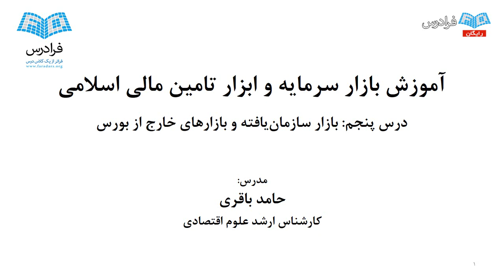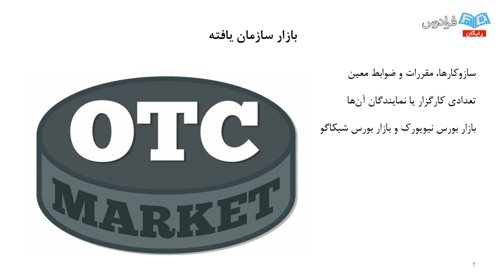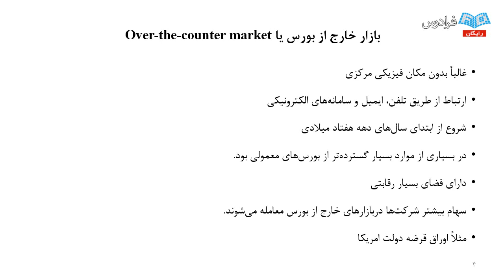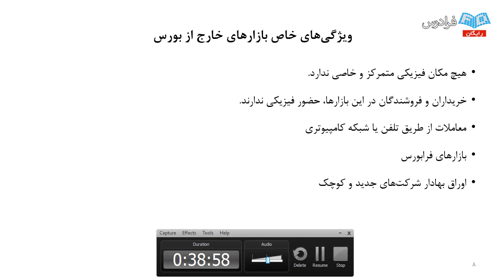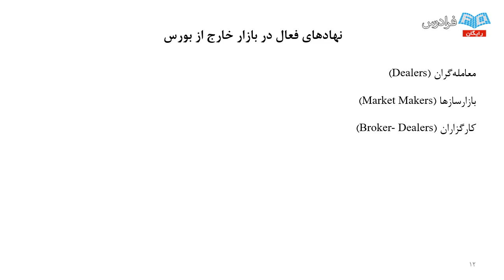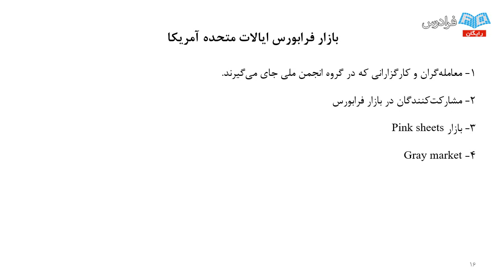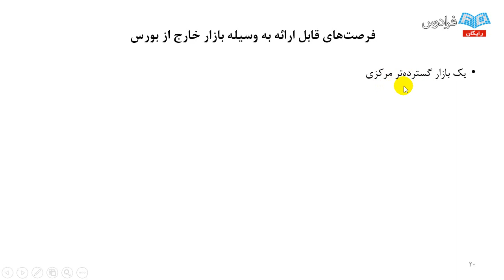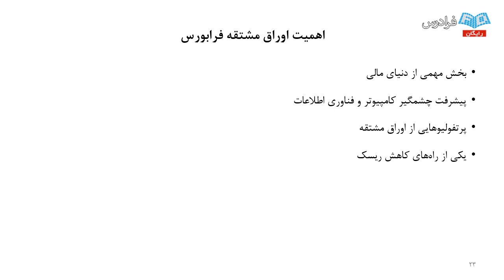آموزش بورس و بازارهای مالی - آشنایی با بازار سازمان یافته و بازارهای خارج از بورس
مشاهده آموزش جامع بورس و تحلیل بازارهای مالی و اکسپرت نویسی

در فرهنگ تجاری کنونی، اهداف سرمایه گذاری برای سرمایه گذاران و سرمایه پذیران متفاوت است. برخی از سرمایه گذاران با اهداف غیرانتفاعی اقدام به سرمایه گذاری می کنند، در حالی که برخی از سرمایه پذیران به منظور تقویت جایگاه کنونی خود و نه برای توسعه فعالیت خود، اقدام به جذب سرمایه می نمایند. در حالت کلی بازارهای مالی می توانند پلی میان سرمایه گذاران و سرمایه پذیرها برای تامین مالی باشند. از طرفی این ابزارهای مالی در بازارهای مالی کاربرد پیدا می کند.

بازارهای مالی وظیفه مهم ایجاد ارتباط مناسب میان سرمایه گذاران و سرمایه پذیران را دارند، به نحوی که نیازمندان سرمایه با اهداف شفاف خود بتوانند با سرمایه گذاران همسو شده و هم راستا با سیاست ها و استراتژی های تجاری آن ها ارتباط برقرار کند و نیز با تامین مالی نیازهای خود، شروع به فعالیت اقتصادی کنند.

همانند تمامی فعالیت های اقتصادی، حضور در بازارهای مالی و استفاده از پتانسیل های این بازار همراه با ریسک و مخاطره است و لذا فعالیت مناسب و موفق در بازار مالی، نیازمند شناخت دقیق، مدیریت سرمایه گذاری و استفاده از مشاوره شرکت های سرمایه گذاری و صندوق های سرمایه گذاری است. از طرفی دین مبین اسلام در تمامی مراحل زندگی انسان همواره رهنمودهای ارزشمندی دارد. در فرایند تجاری، اسلام برخی از سرمایه گذاری ها را مشروع نمی داند و دلیل آن عدم تناسب سرمایه گذار و ابزار سرمایه گذاری با اهداف و سیاست های سرمایه پذیر است به نحوی که برای سرمایه گذاران مخاطره به همراه دارد.

با توجه به توضیحات فوق و حساسیت بالای موضوع مطرح شده، در درس بازار سرمایه و ابزار تامین مالی اسلامی، تمامی جزییات مربوط به بازارهای مالی و اوراق بهادار مورد معامله در این بازار توضیح داده می شود. از طرفی نگاه فقهی و اسلامی حاکم بر سرمایه گذاری در بازار سرمایه گذاری و سرمایه پذیری مورد مطالعه قرار می گیرد و در پایان نتیجه مشترک میان نظام اقتصادی مدرن و سیستم اقتصادی اسلامی در رابطه با سرمایه گذاری در بازار سرمایه به عنوان ابزار مشتقه معرفی و به جزییات آن به صورت کامل پرداخته می شود.